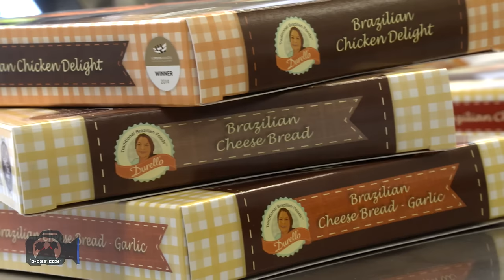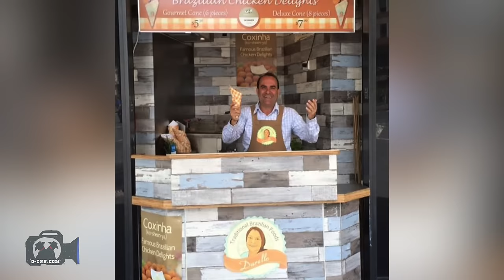o-CNN: Durello Brazilian Cheese Bread Business in Auckland, New Zealand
Durello Traditional Brazilian Food

Barbara mentioned that a big motivation for relocating to New Zealand was the country's favourable outlook and ease of launching and operating small businesses. Less regulation, lower taxation. Above all, less corruption than they faced in Brazil.

It is the local markets that gave them their first opportunity to introduce Kiwis to Brazilian Cheese Bread. The reception was overwhelmingly positive. The rest, as they say, is history.

Durello has energy. Barbara is busy, busy. Marcelo's passion for his products is contagious. We love the Cheese Bread and wish we could take some with us back when we head to Canada.